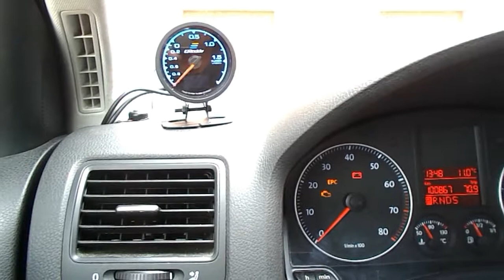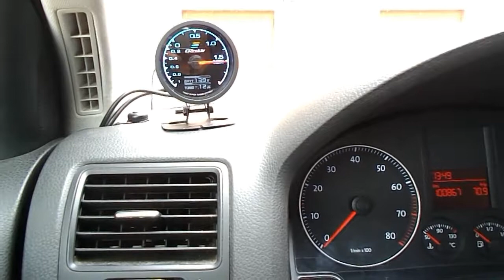Golf Tsi 1.4 BMY (140HP) DSG6 Boost Gauge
It works! Static for now!